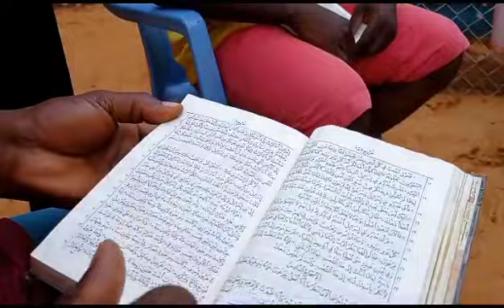Conférence Growing + Rencontre avec Dieu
Comment ne pas te louer de Trinix Remix